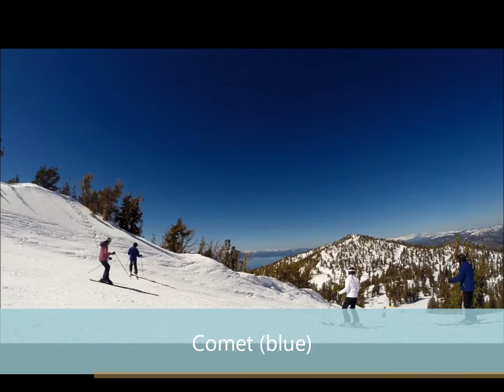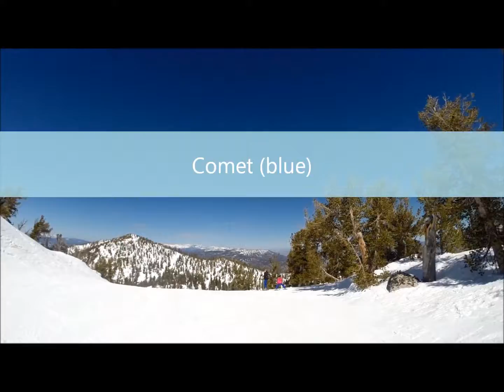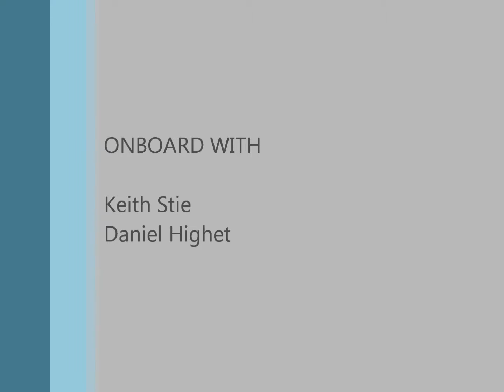Dan's Ski Tip to Heavenly, March 15th-18th 2016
Daniel came all the way back to California from Rhode Island to ski Heavenly with some old friends.  5 days of skiing and the first time we've skied together in about 20 years.  How did it turn out?  I guess you'll just have to watch. ;)

Featuring: Steve Evenson, Daniel, Keith Stie